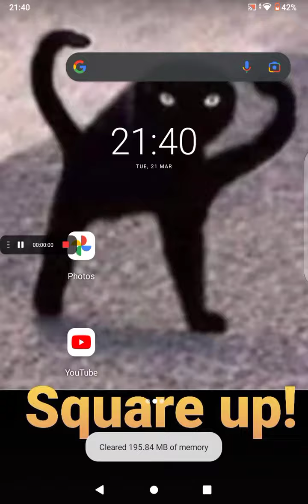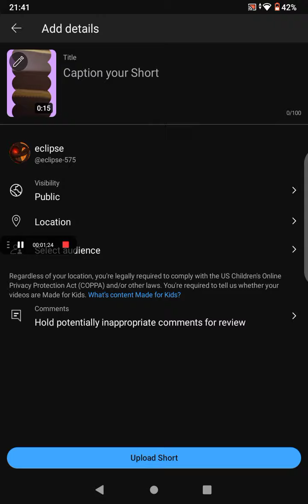how to make a edit